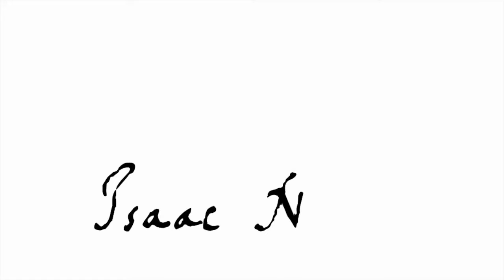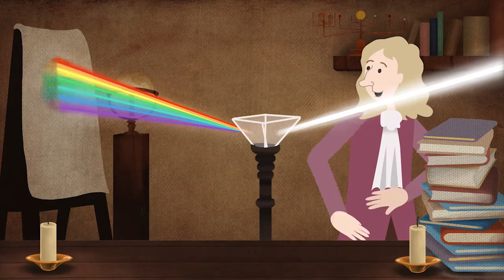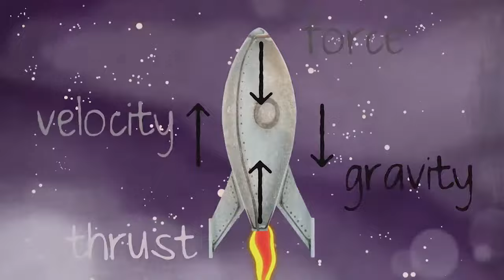Isaac Newton | Bedtime Stories | Short Stories